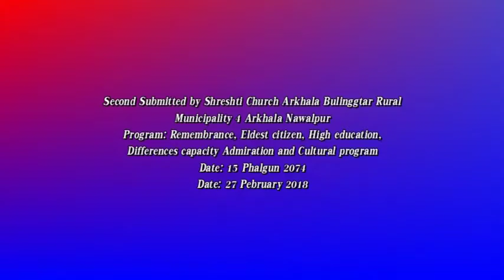Second Submitted by Shreshti Church Arkhala 2018